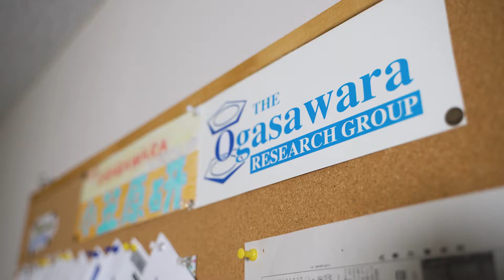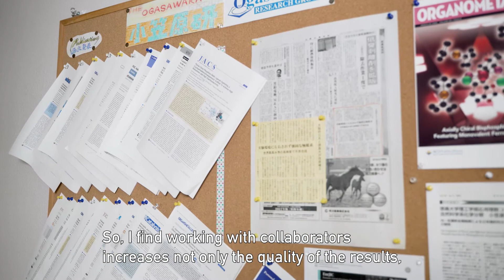An Introduction of Professor OGASAWARA Masamichi and His Research Group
Professor OGASAWARA's research interests lie in organometallic chemistry, which is the interface between organic chemistry and inorganic chemistry. His research works cover broad areas of organo-transition-metal chemistry, including metal-catalyzed asymmetric reactions, coordination chemistry of phosphole derivatives, etc. He believes in challenges and hard work that make the impossible possible.
小笠原教授は、有機化学と無機化学の境界領域である「有機金属化学」において活発に研究しています。彼の研究対象は「有機遷移金属化学」の多岐に渡っており、遷移金属種を均一系触媒として利用不斉反応の開発やホスホール誘導体の錯体化学などにおいて多くの業績があります。研究は「不可能」と思われている事象を「可能」にすることで、その実現のための挑戦と努力を信条としています。